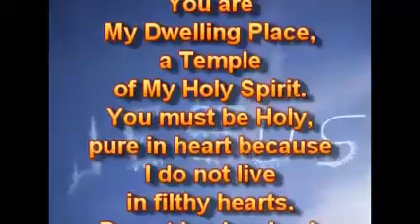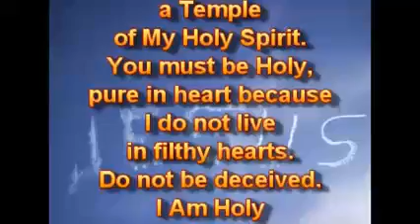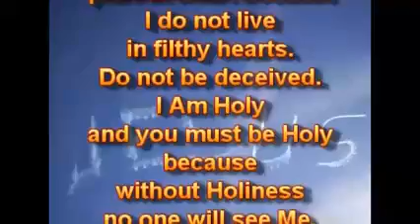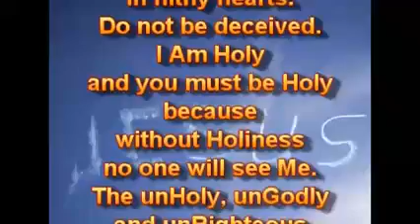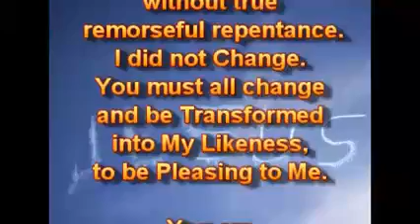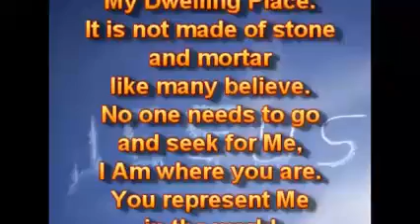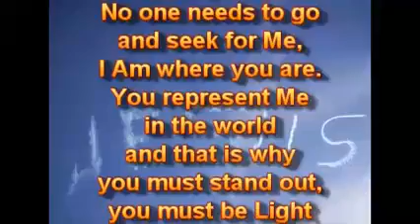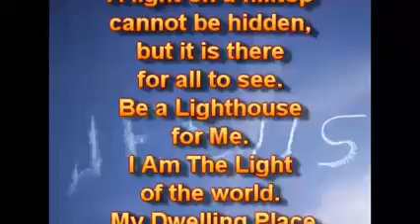For You, With Love, You,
This is  News Now  and News Channel 428   and also We Are 15 other Christian News Channel's   And If you are  so weak minded and  shallow and easily offended by the The Real News and Truth and Facts  and The Bible  Then  Go and Watch something else and leave  us  alone.   Because we will  Report the REAL NEWS AND TRUTH Regardless of if you  may like it or not.